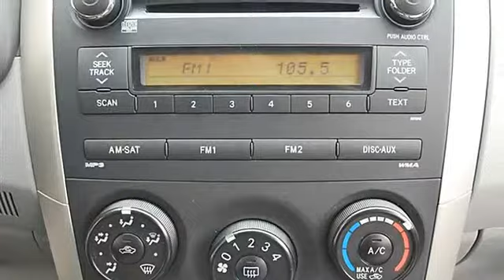2010 Toyota Corolla - Classic Dealer Group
For Sale: 2010 Toyota Corolla
VIN: 1NXBU4EE7AZ305722
Engine: Gas I4 1.8L/110
Drivetrain: FWD
Transmission: Automatic
Mileage: 30,064
Color: Silver (exterior) Gray (interior)